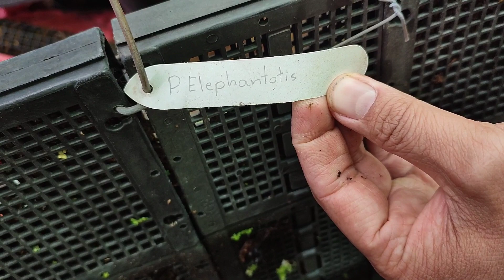Cách trồng cây tổ rồng con vào quả cầu rêu cực đơn giản và hiệu quả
- SĐT vs Zalo :   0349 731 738

Anh chị chưa rõ vấn đề gì có thể cmt trực tiếp bên dưới clip, em sẽ tổng hợp ý kiến của anh chị để có những video cụ thể hơn về từng vấn đề và ngày càng hoàn thiện kênh hơn ạ !

Kênh youtube Vườn Của Chuối là kênh tổng hợp những video về cây trong nhà, cây decor, cây kiểng lá. Các cách để chăm sóc và phòng trị bệnh trên cây, cách trồng cây, giá thể và phân bón...

Em xin chân thành cám ơn sự theo dõi của quý anh chị .